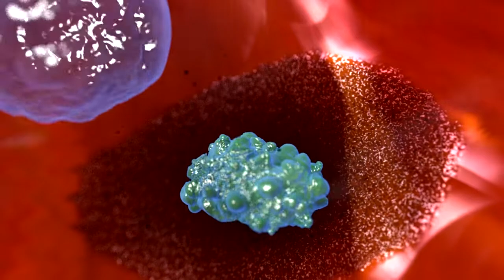Cómo funcionan las vacunas | AFP Animé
El organismo regulador sanitario de Brasil autorizó este miércoles retomar los ensayos clínicos de la vacuna Coronavac contra el covid-19, desarrollada por el laboratorio chino Sinovac, después de suspenderlos el lunes argumentando que un voluntario sufrió "un incidente grave". Videografía sobre el funcionamiento de las vacunas.